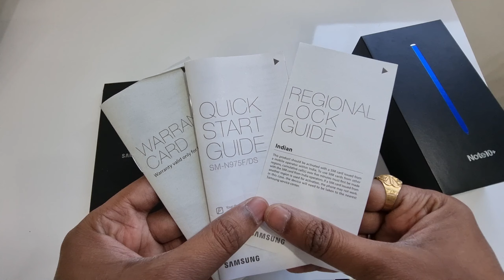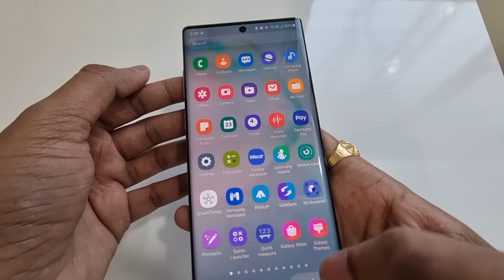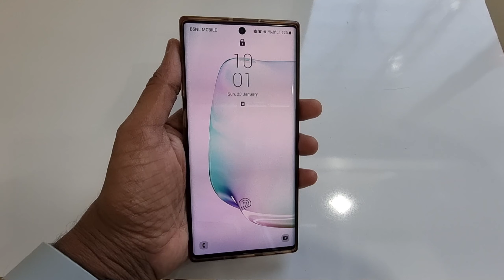Samsung Galaxy Note 10 Plus Unboxing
In this video i unbox Samsung Galaxy Note 10 Plus.

My Gears
Samsung Galaxy S21 Ultra
Samsung Galaxy Watch 4
Apple watch series 7
Macbook Pro 16 inch
Apple Ipad Pro
Apple Iphone 13 Pro